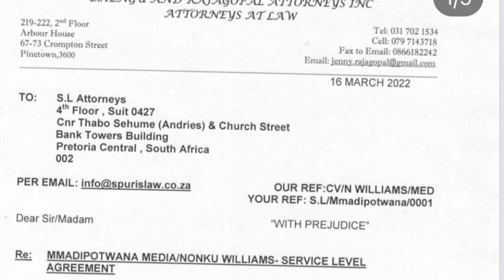Nonku Williams Refuses To Pay The 2.2 Million She Owes